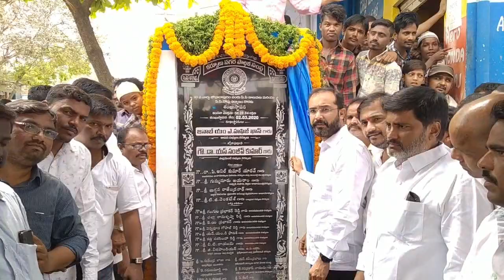Kurnool City YSRCP MLA Hafeez Khan on Chandrababu love towards Amaravathi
Kurnool City YSRCP MLA Hafeez Khan on Chandrababu love towards Amaravathi - 2nd March 2020